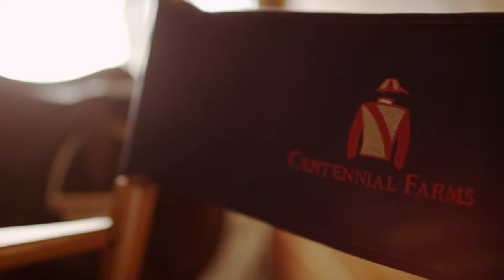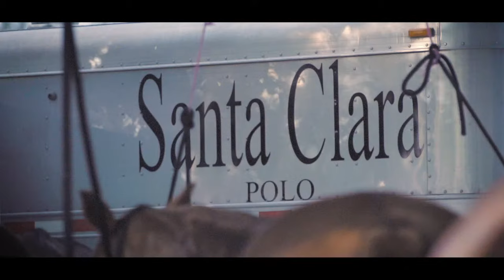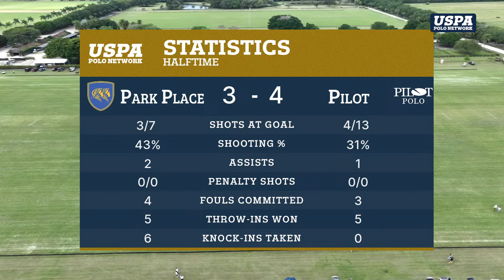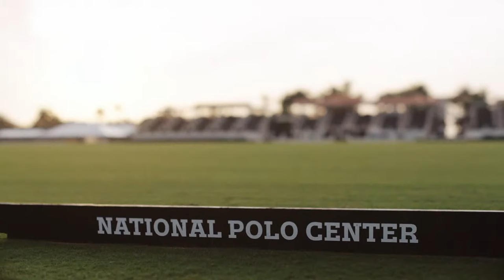2024 USPA Gold Cup- Pilot vs Park Place